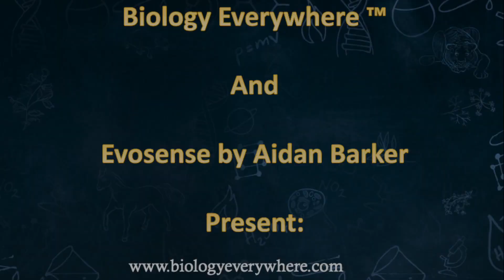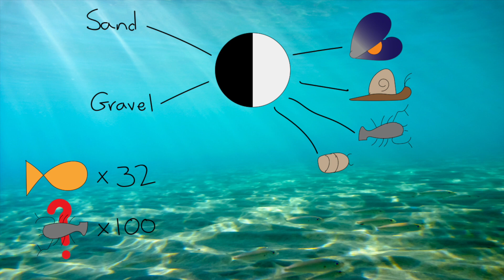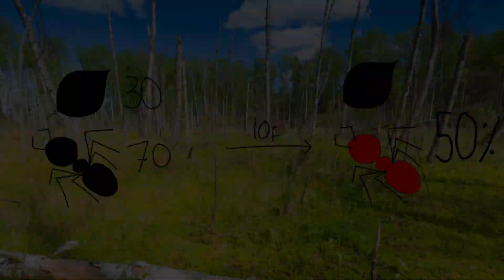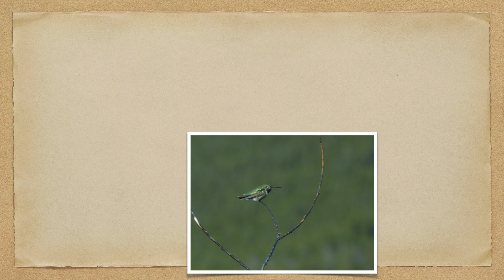Diversity of Life